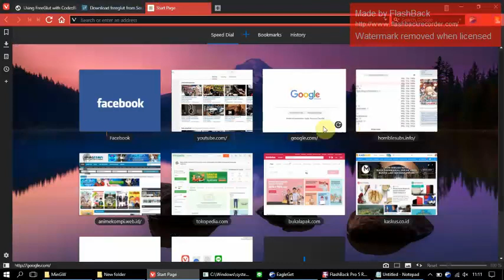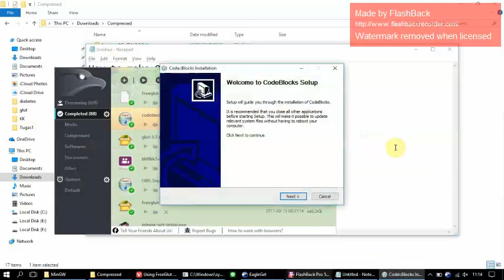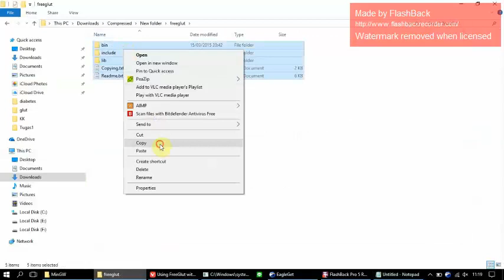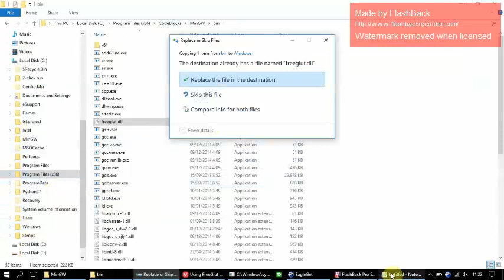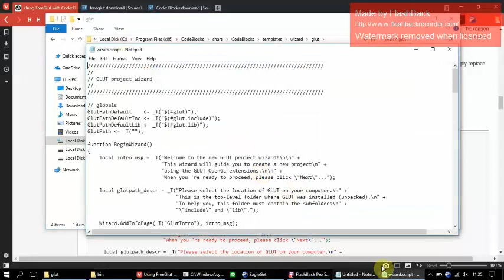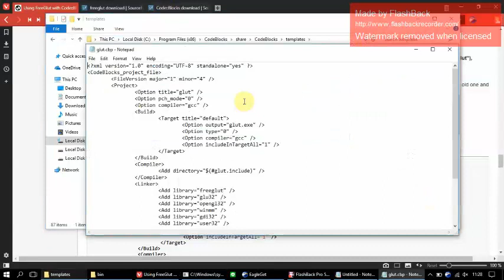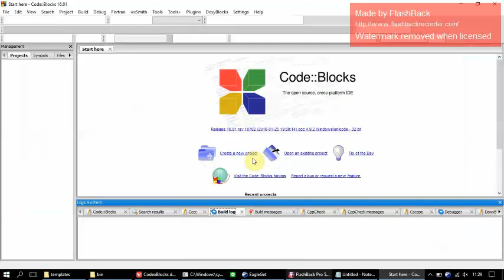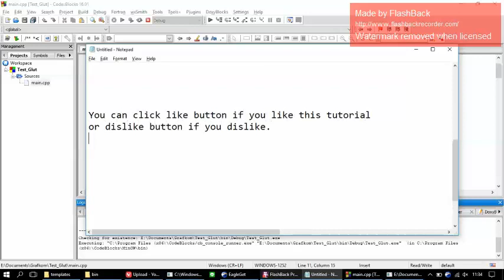Tutorial How to make OpenGL Application with Code Block + Free Glut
This is quick tutorial from installation until compile source code from Code Block. I hope this tutorial will help you.